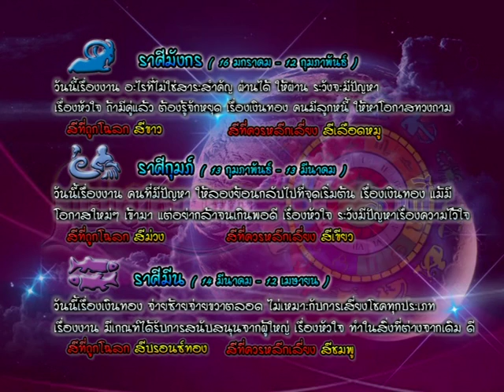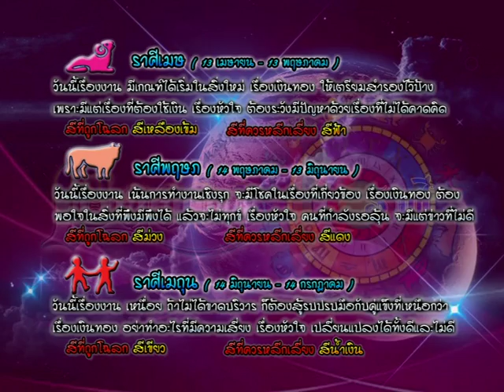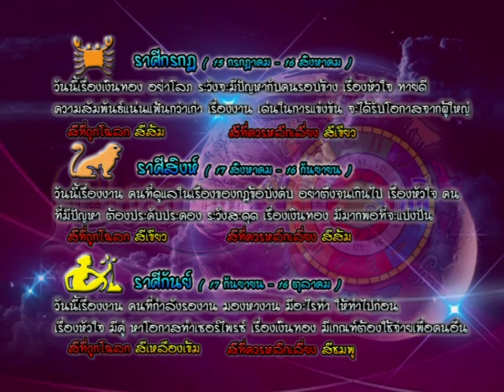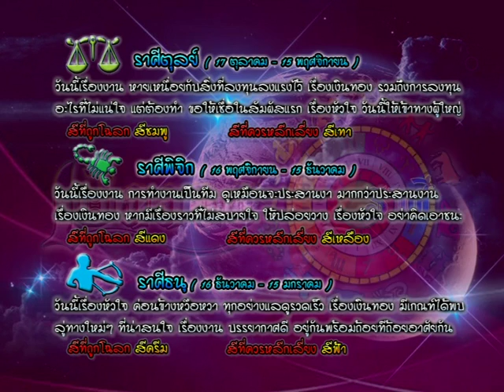รายการเปิดดวง 12 ราศี | 15/01/59 | EP 3/4